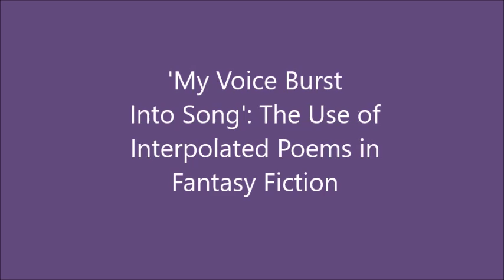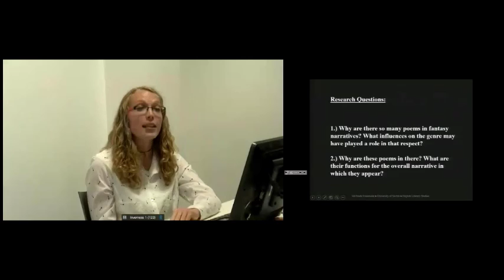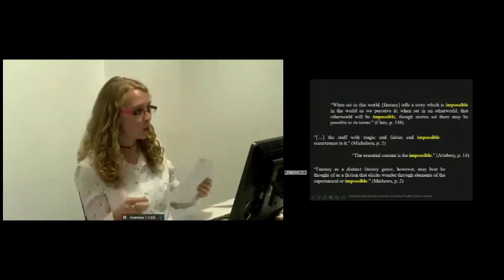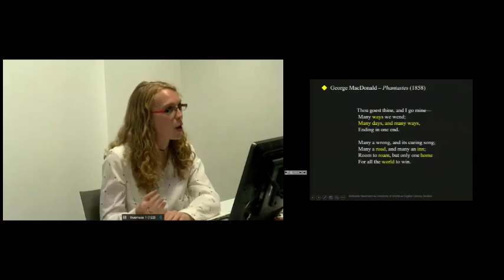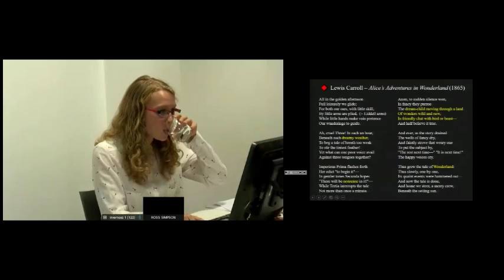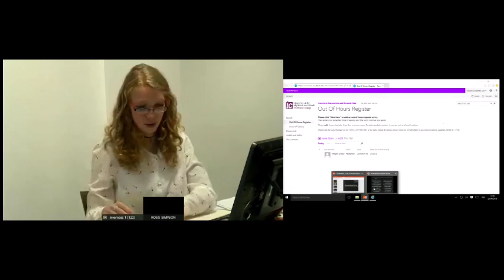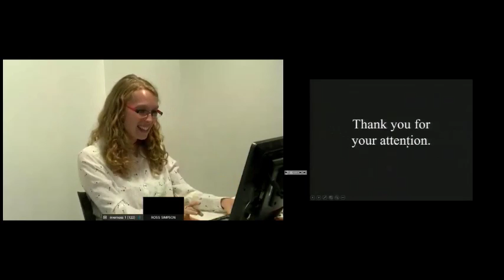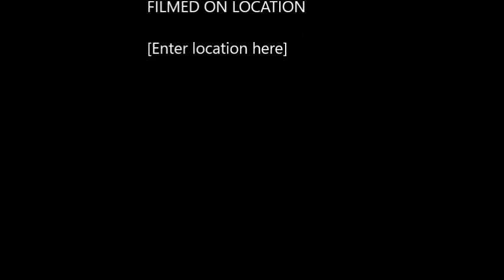Guest Lecture Michaela Hausmann, University of Vechta (Germany)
A public Literature guest lecture by Michaela Hausmann, University of Vechta, Germany.

'My Voice Burst Into Song': The Use of Interpolated Poems in Fantasy Fiction